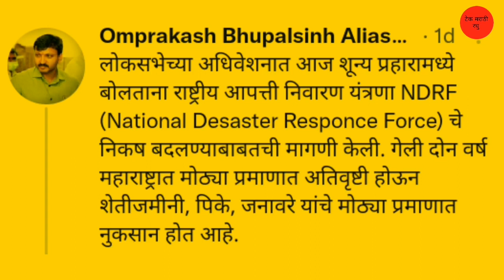अतिवृष्टी नुकसान भरपाई | शेतकर्‍यांच्या जमिनी खरडून गेल्या, जनावरे दगावली | नुकसान भरपाई मिळावी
धन्यवाद.
पुढील video पहा
लिंक :-